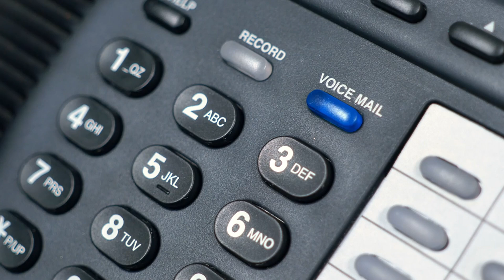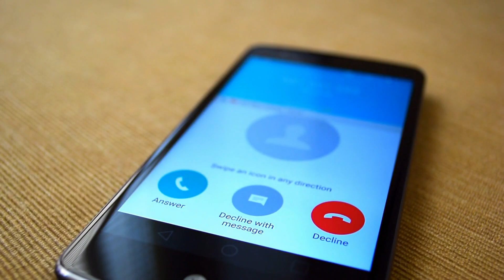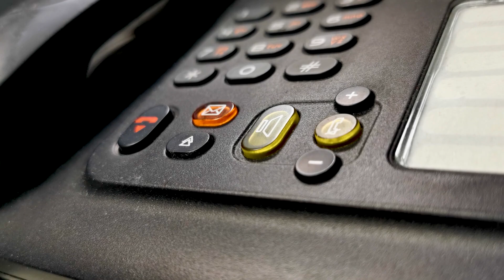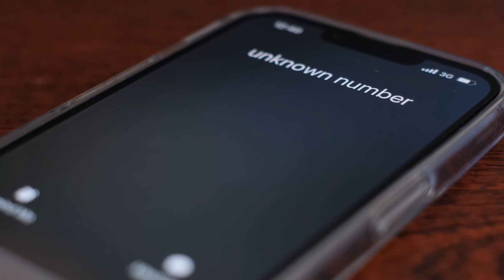Phone Calls Horrors: True Scary Terrifying Terror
Have you ever received a phone call from someone who has passed away? Imagine hearing the familiar voice of a loved one long after they've gone. Chilling, isn't it? These eerie phone calls from the dead have been reported worldwide, and today we're diving into some of the most spine-tingling cases that will make you question reality.

Have you ever picked up your phone and heard something so strange, so unsettling that it made your hair stand on end? Share your own eerie experiences in the comments below - we'd love to hear your stories! Before we get into these terrifying tales, make sure to like this video, subscribe to our channel, and hit that notification bell so you never miss out on our spine-tingling stories. Trust me, you won't want to miss what we have in store for you today!

Charles Peek was a devoted father and loving partner. On September 12th, 2008, Charles was on a Metrolink commuter train in Los Angeles when it collided head-on with a freight train - one of the deadliest rail disasters in US history. Tragically, Charles was among the 25 people who lost their lives in the crash. But what happened after his death has left everyone perplexed and deeply unsettled.

In the hours following the accident, Charles's fiance and other family members began receiving calls from his cell phone. Over several hours, they received around 35 calls each time they answered; however, all they heard was static or silence on the other end. Desperately trying to call back went unanswered. The last call was made just 1 hour before his body was found - then abruptly stopped. Despite an exhaustive search, his phone was never found in the wreckage.

Was it a technical glitch or was Charles trying to reach out one last time?

Ron and Annie Cantu were a loving couple from Texas whose lives were turned upside down when their son Jonathan died in a tragic car accident. Jonathan, just 16 years old and full of life, left his parents devastated. As they were grappling with their immense grief, something extraordinary happened that both comforted and tormented them.